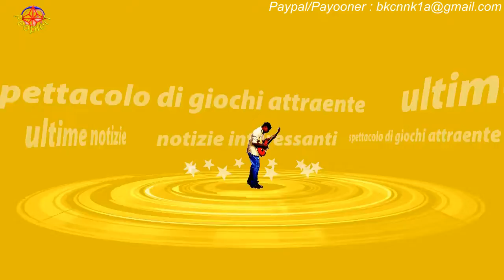Giulia De Lellis: ''Soffro di ansia e di panico. Andrò di nuovo in terapia''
Giulia De Lellis soffre ancora di crisi d’ansia e attacchi di panico. Presto tornerà in terapia,facendosi aiutare da uno psicologo. L’ex corteggiatrice di Uomini e Donne lo confessa rispondendo alle domande dei follower sul social. L’influencer 26enne, fidanzatissima con Carlo Beretta, non nasconde i suoi problemi.